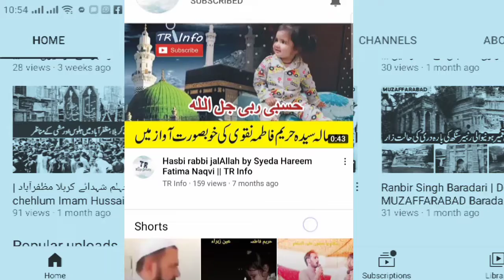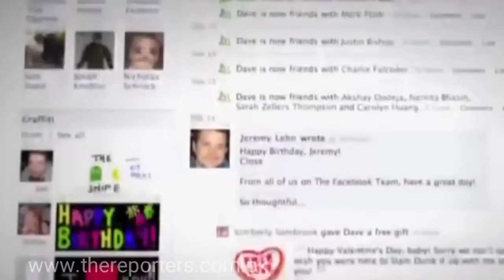facebook ka sarfeen sy barha dhoka l فیس بک کا دھوکہ l TR Info l 2021